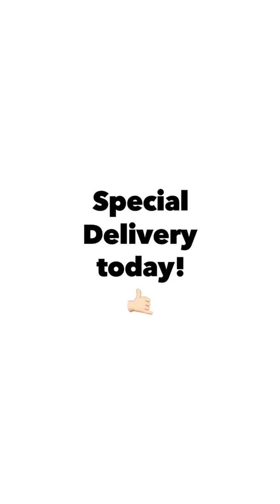Special delivery from Royal Mail….queen bees! 🐝